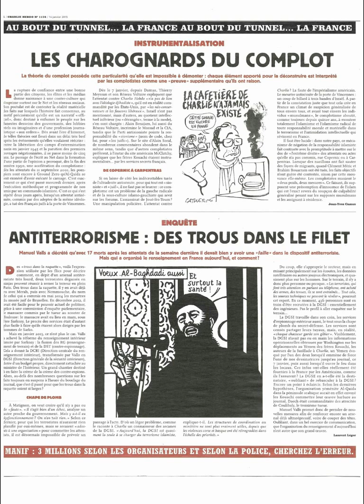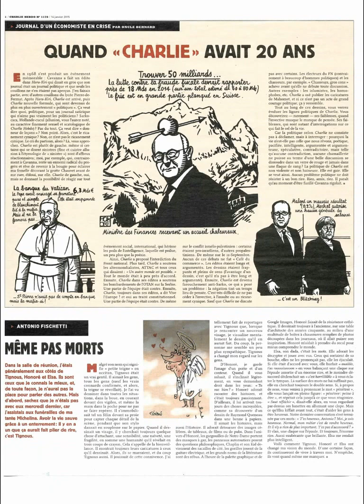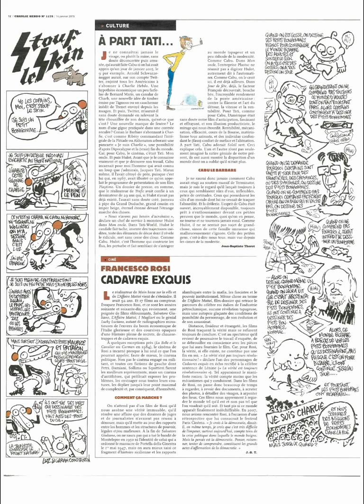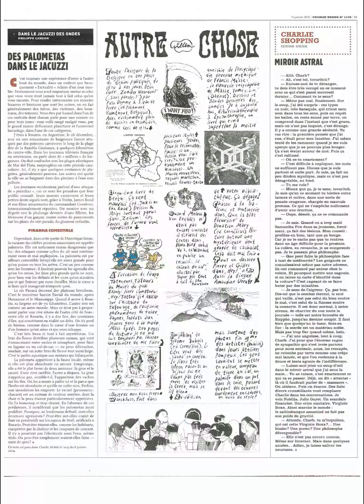♥★♥ JE SUIS CHARLIE !♥★♥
«Le silence, c'est la mort, et toi, si tu te tais, tu meurs. Et si tu parles, tu meurs. Alors dis et meurs.»Tahar Djaout, journaliste et écrivain algérien assassiné par le FIS en 1993.